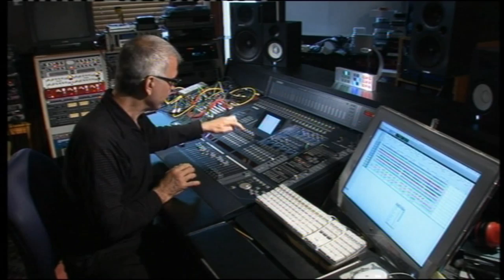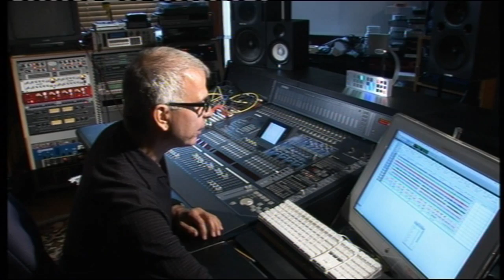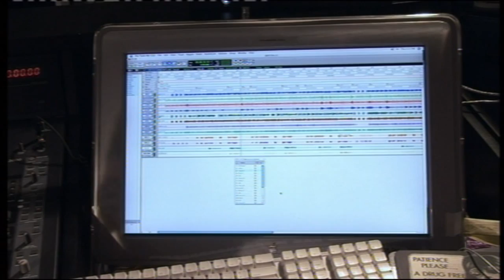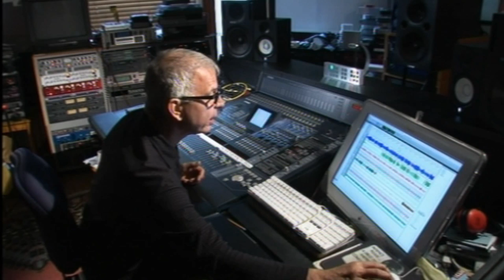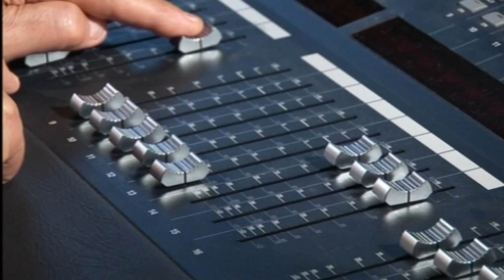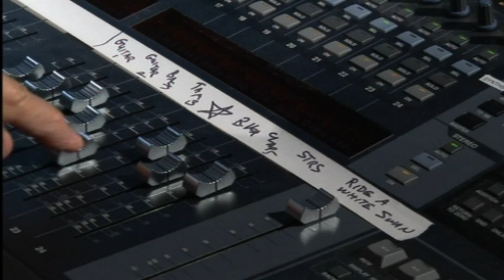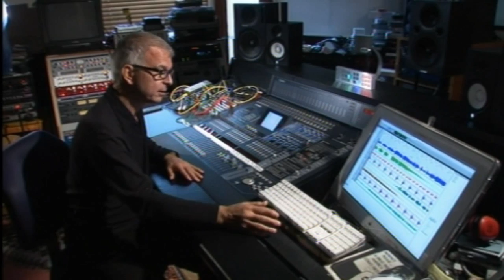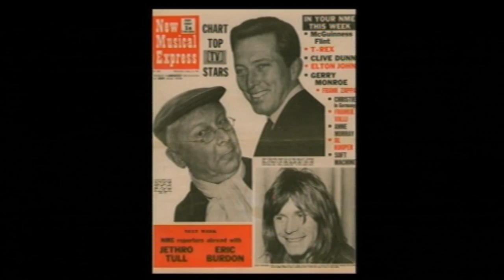In the Studio with Tony Visconti.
In the Studio with Tony Visconti mixing JEEPSTER and RIDE A WHITE SWAN. Plus Extra Deleted Scenes of interviews with guests.